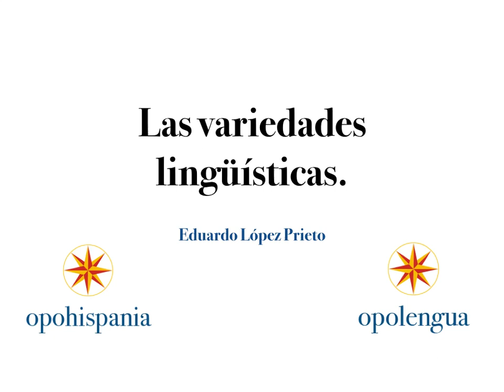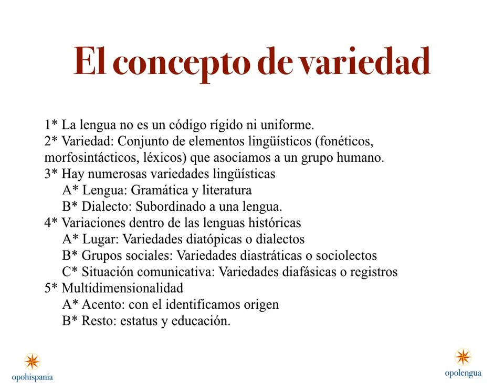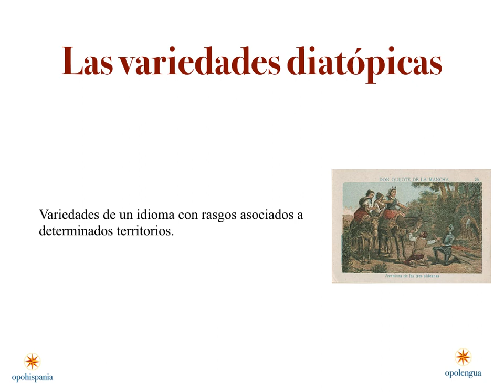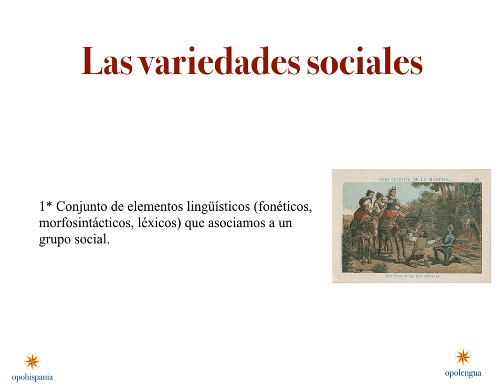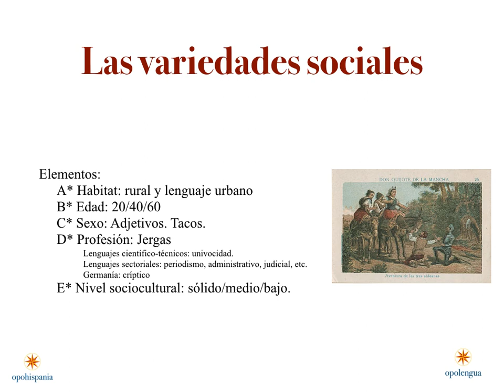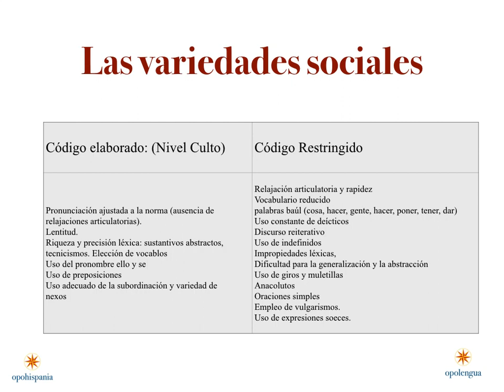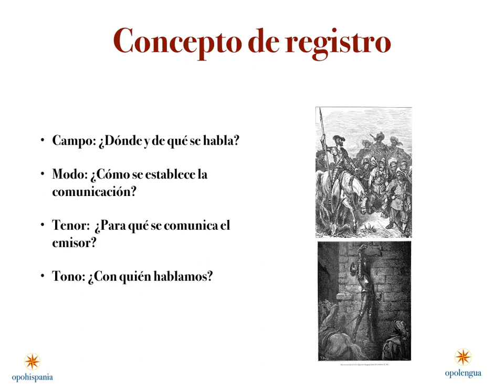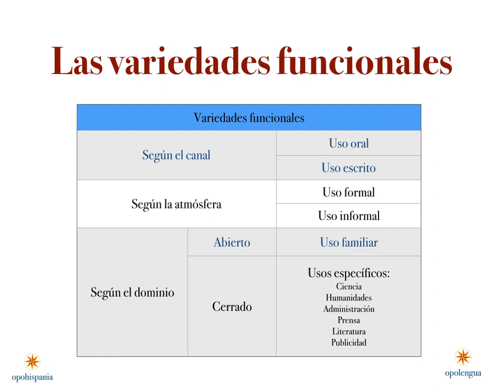Las variedades lingüísticas 2º BACH